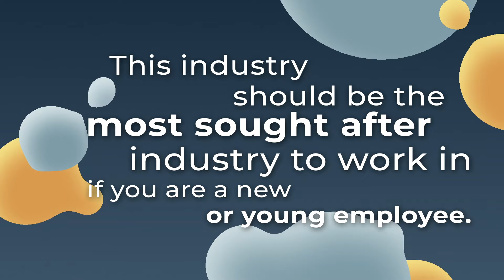Every Young Financial Advisor Needs To Hear These Core Fundamentals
Here is something to think about: This industry should be the most sought after industry to work in if you are a new or young employee. If you recently launched a career to work as a wealth manager or financial advisor, the way we do business is going to change. As a young financial advisor, we have a lot of different perspectives that the industry has yet to see or implement. Your value can be defined by modernizing the industry.

The one thing to keep in mind is some core fundamentals are still needed in this industry such as building relationships. We are dealing with life savings and high emotions when it comes to managing our clients' money and advising them.
Get tips and tools on how to grow a successful, technology-focused Financial Planning firm.

Want more news on how Matt bridges the gap between finance & technology, find more on the blog.

Matt Reiner's New Book - Ready to be Rich

Matt Reiner is an author, CEO and co-founder of financial technology firm Benjamin, and a Managing Partner at Capital Investment Advisors in Sandy Springs, Georgia. He hosts the Bridging the Gap podcast and Roundtables.